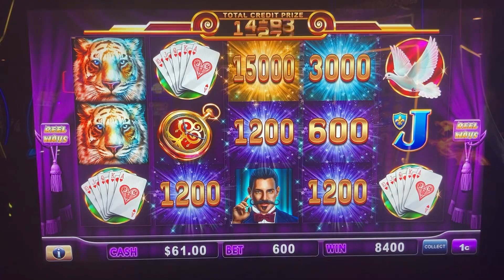More Lock It Link Free Games With $6 Max Bet